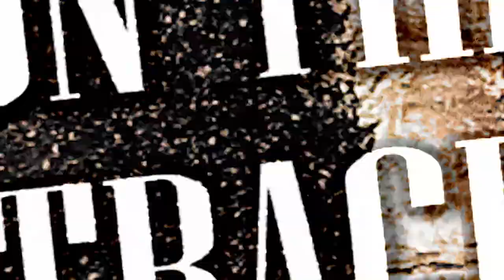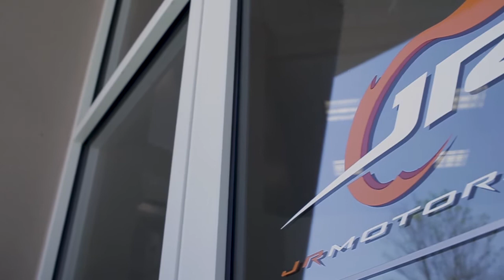William Byron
3wl hangs out with William Byron at JRM to talk racing and more.